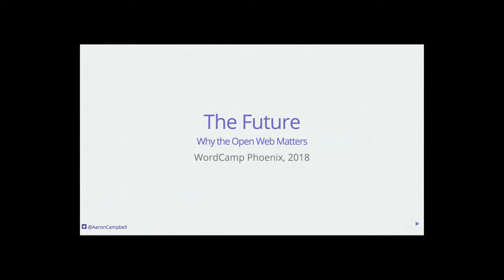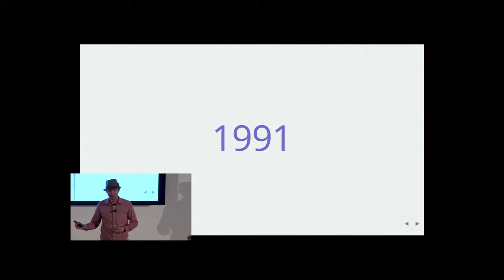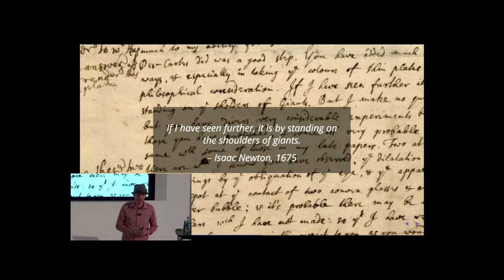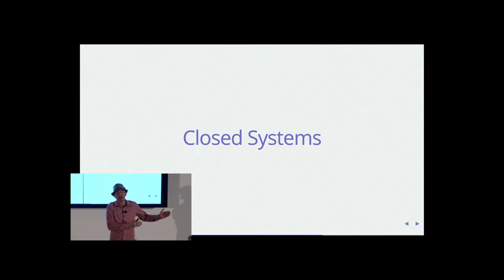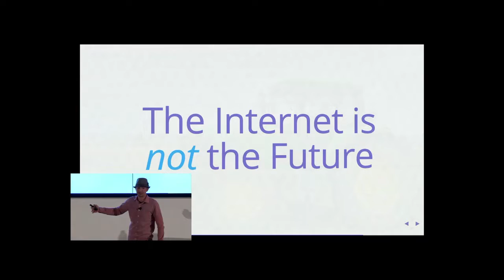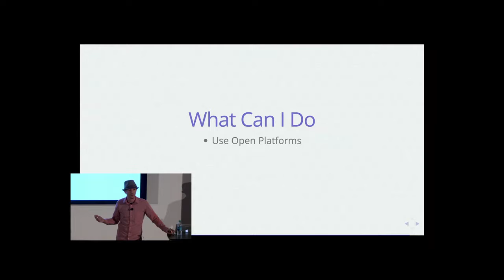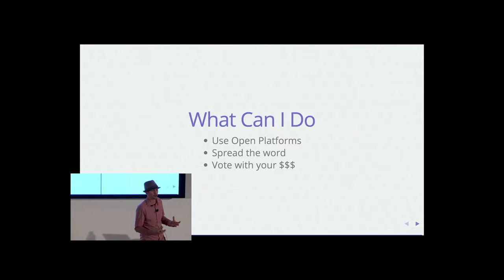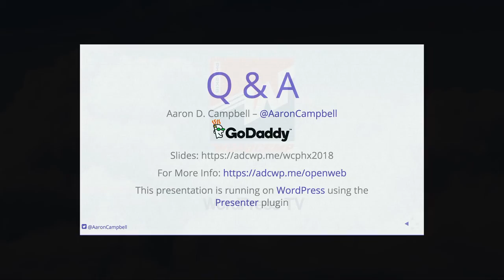The Future - Why the Open Web Matters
The internet is the single most effective information sharing tool in all of history. We can build on the work and progress of others in a completely unprecedented way. The implications for the progress of humanity are both serious and exciting!

But it’s also in danger. Find out why I think open systems and the open web will steer our future or how the lack of them will ruin it.